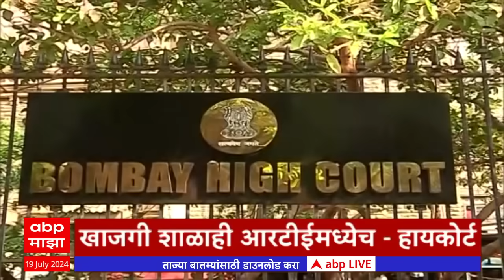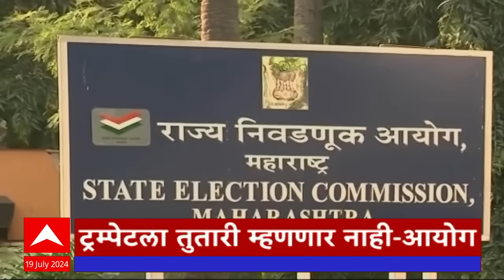ABP Majha Headlines 1PM एबीपी माझा हेडलाईन्स 1 PM 19 July 2024 Marathi News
ABP Majha Headlines 1PM | एबीपी माझा हेडलाईन्स 1 PM | 19 July 2024